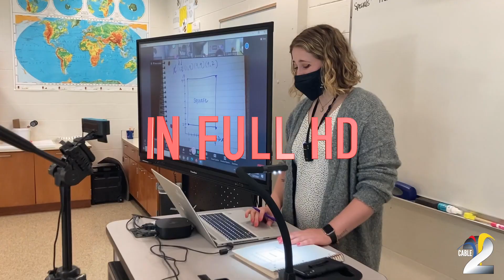Cable 2 upgrades promo